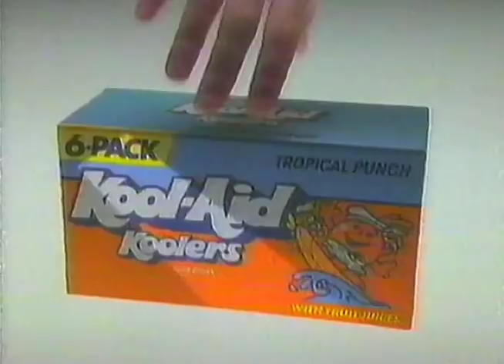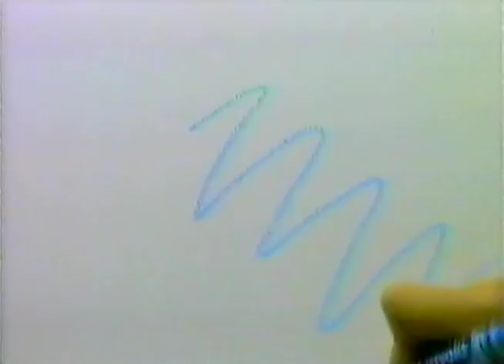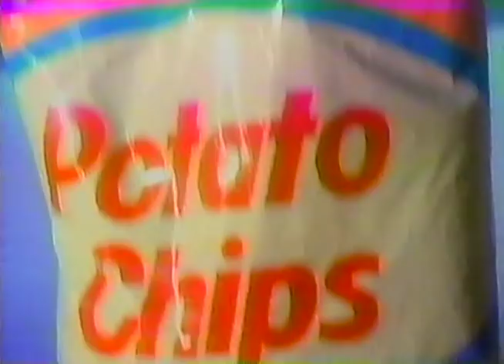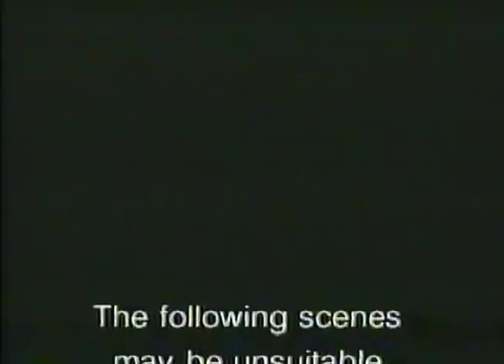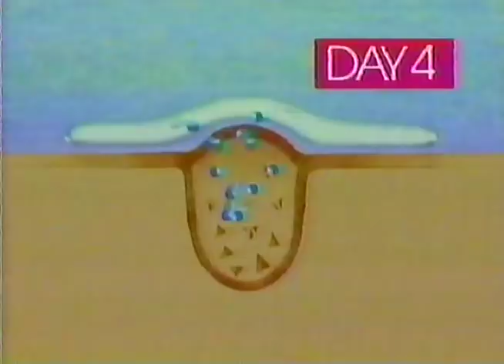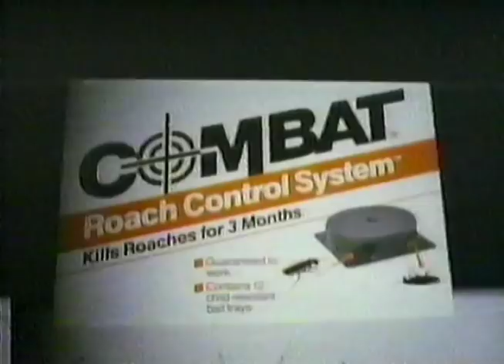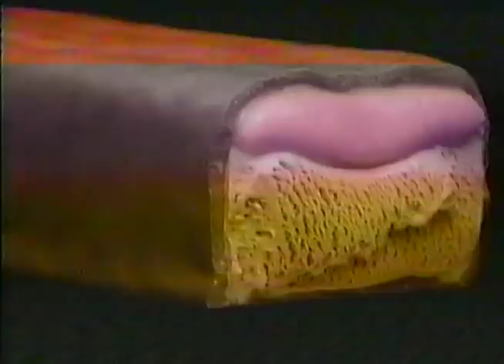90's Commercials Vol. 242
These commercials aired on Nick and Nick At Nite on August 4th, 1991

1. Coming Up Next...
2. Burger King (With Kids Club Watermates.  I had the toy of the nerd kid riding the dolphin)
3. Nickelodeon Slime Time Game
4. Nickelodeon's Summer Promo (A.W.F.F.U.L.???  I assume this was part of a series of ads, but really have no memory of these characters)
5. 'Lil Babies (LOL these look to be about the same quality as something you'd get in a toy capsule vending machine at the supermarket)
6. Mead Trapper Keeper (2:33 wish I could get a t-shirt with that design on it)
7. Station ID (Wow, totally remembered this)
8. "Looney Tunes On Nickelodeon" Intro/Commercial Bumper
9. Promo for "Get The Picture" (I vaguely remember watching this but I forgot that Mike O'Malley hosted a show on Nick before he did "Guts")
10. Kool-Aid Wacky Warehouse Mall (I was actually going to post the Wacky Zany Video as a bonus thing for Christmas a long time ago but the copyright robots prevented me from uploading it at the time.  I still don't think the entire video is on youtube because of that)
11. Crayola (I used all of this stuff back then...especially the fluorescent crayons, which were a necessity for being cool in 1991)
13. "Looney Tunes On Nickelodeon" Commercial Bumper
14. Nick At Nite Station ID
15. Tonight From TV Land... (I totally forgot that they aired Looney Tunes on the Nick At Nite block for the first half hour back then.  I don't think that lasted for much longer after these aired.  BTW the strange TV seen here is the classic Philco Predicta...one of the coolest/weirdest TV's ever made
16. Promo for "My Three Sons" (The Fergus "miniseries" was not really a miniseries but rather a four episode story arc that began the final season.  Nick At Nite would often air multi-part episodes on one night like this as a special event)
17. Levi's Big Jean
18. Nick At Nite Station ID
19. "Looney Tunes On Nick At Nite" Intro (Again, I completely forgot about this stuff.  This was usually what I was watching right after dinner back then)
20. Nick At Nite Station ID
21. LA Gear Street Hikers (With Joe Montana)
22. Hoover Elite II Upright (I actually think we had this vacuum back then)
23. Holiday Inn
24. Jeno's Pizza Rolls (Leave a comment on this webzone if you want a pizza roll)
25. Pringles
26. "Looney Tunes On Nick At Nite" Commercial Bumpers
27. Promo for "Hi Honey, I'm Home"
28. Christian Children's Fund
29. Clearasil (With Jerry O'Connell)
30. Long John Silver's
31. Nick At Nite Station ID
32. Wendy's (With Dave Thomas)
33. Nick At Nite Station ID
34. Nickelodeon Studios
35. Tonight From TV Land... (I really DID NOT care for "The Donna Reed Show" or "Mister Ed"...but I really liked "Green Acres" for some reason)
36. Flexter Ring Binder (Um, I'll stick with my awesome Trapper Keeper with a frickin' Ferarri on it)
37. TV Spot for "Delirious" (Hmm, I've never seen this but it sounds neat)
38. Nick At Nite Station ID
40. Promo for "Rugrats" (I didn't actually watch this much during its first few years but I was definitely hooked by '93)
41. Isuzu
42. Combat Roach Control System (Yuck)
43. Apple Cinnamon Cheerios
44. Mars Milky Way Ice Cream Bars (Just stick a regular one in the freezer...it's basically the same thing)